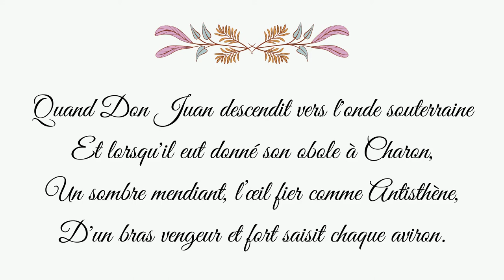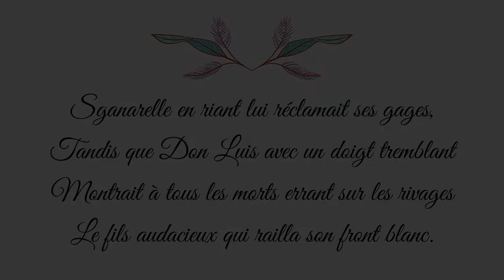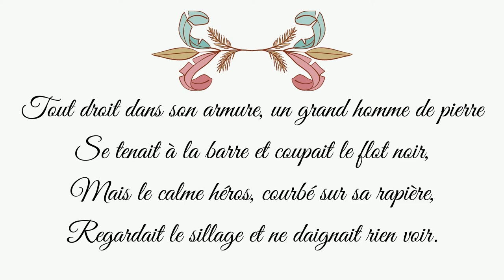"Don Juan aux enfers", Charles Baudelaire (1857).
Dans le cadre des 400 ans de la naissance de Jean-Baptiste Poquelin, dit Molière, l'équipe du Polyèdre de Bazas vous offre cette lecture. Ce poème, "Don Juan aux enfers", est écrit par Charles Baudelaire en 1857 et figure dans le recueil des Fleurs du Mal.

Merci à Pierrette, pour le choix et la lecture du texte.